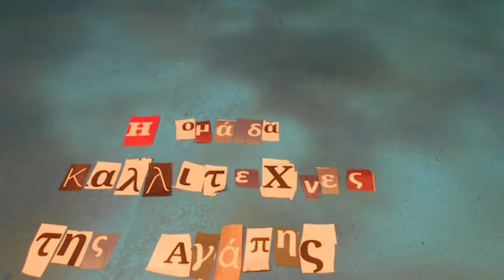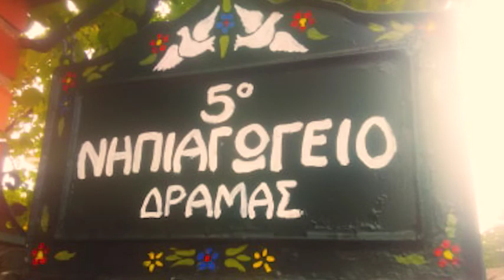MESSAGE OF LOVE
Το "Μήνυμα αγάπης" message of Love " είναι μια  ταινία μικρού μήκους με την τεχνική Stop Motion Animation από τους μαθητές του 5ου Νηπιαγωγείου Δράμας .Σχολική Χρονιά 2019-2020. Υπέροχη μουσική του Ιωάννη Μαργιορίδη. Τον ευχαριστούμε!!!